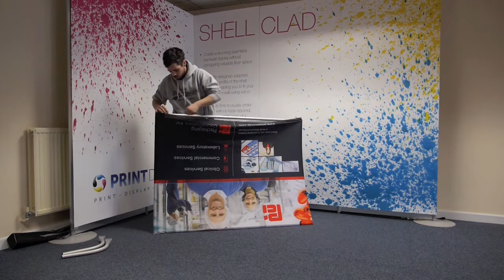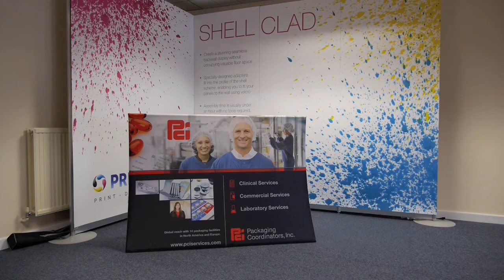Formulate Desktop Display Stand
Formulate stands are made from lightweight tubular frames that fit together quickly and easily. Unlike traditional portable displays that use PVC or polyester graphic panels, the dye sublimation fabric based prints and lightweight to store and durable.

Printdesigns offer a wide range of portable Formulate fabric based display stands including this smaller model designed for wither desktop or low level floor displays.

You can find out more about the range of portable Formulate desktop display stand at Printdesigns Limited.